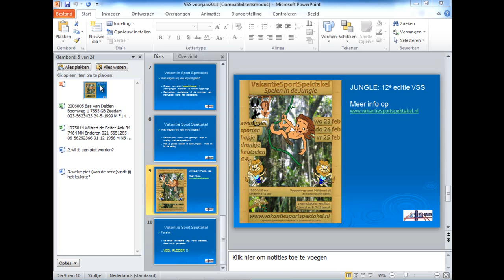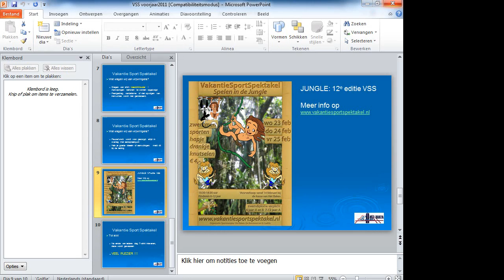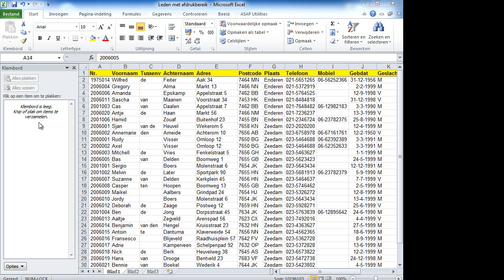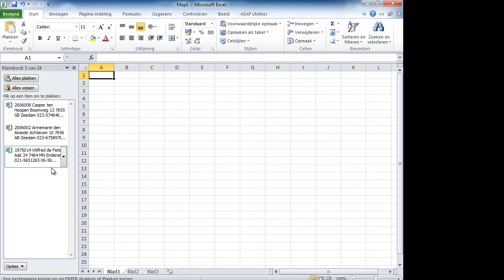Office 2010 Klembord